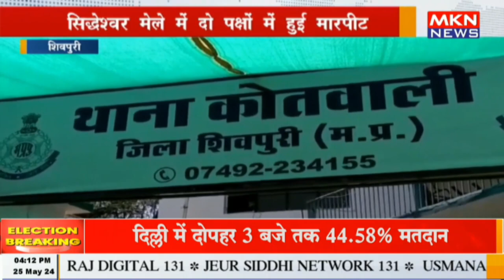शिवपुरी - सिद्धेश्वर मेले में दो पक्षों में हुई मारपीट